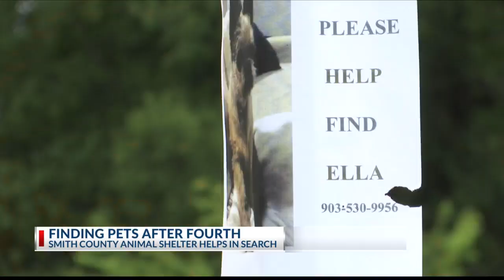After July 4th, some local organizations still having trouble finding owners of runaway pets